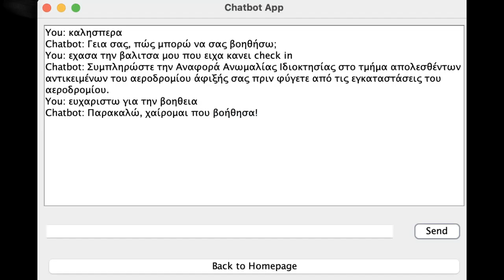Freddo espresso video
Music from Uppbeat (free for Creators!)

Freddo espresso video by Freddo espresso team is marked with CC0 1.0